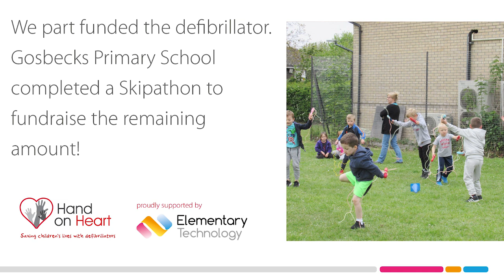Gosbecks Primary skips its way to funding a defibrillator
Defibrillators save lives in schools. Watch the story of how we supported Gosbecks Primary School to bring a defibrillator into their school, keeping their staff, visitors and pupils heartsafe .

12 young people die after Sudden Cardiac Arrest in the UK each week, and we share the mission of our chosen charity, Hand on Heart, to reduce this to zero by giving every school access to a defibrillator.

We can help you bring a life-saving defibrillator into your school, which vastly improves survival rates.

Staff and pupils also receive training on how to use your defibrillator and give CPR, which means pupils know what to do if their friend has a Sudden Cardiac Arrest.

Is your school prepared for the worst case scenario?

Find out how we support schools, teachers and pupils to improve teaching and learning in the classroom.